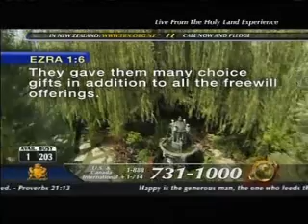Judy Jacobs sings I FEEL A CHANGE